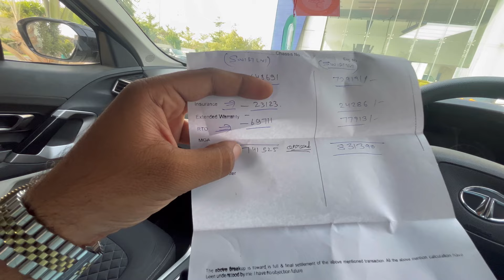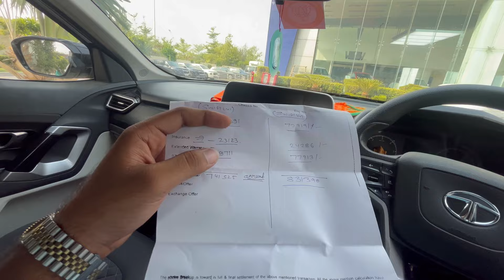FINALLY BUYING 2024 MARUTI SWIFT FROM YOUTUBE MONEY⁉️🧿❤️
Lets join our hands and make our YT FAMILY 100K strong together💪🏼

Hey guys, planning to buy 2024 swift is my decision right?